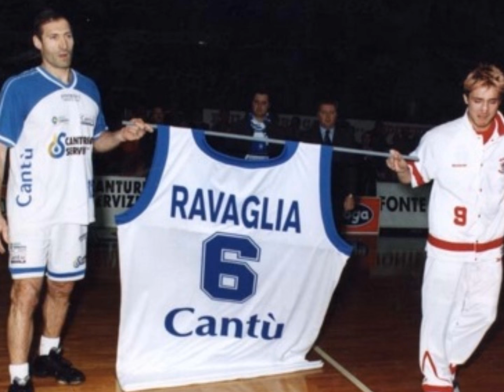80 anni Pallacanestro Cantù